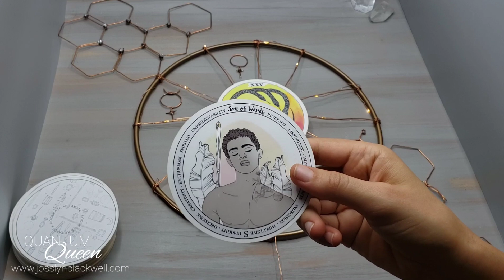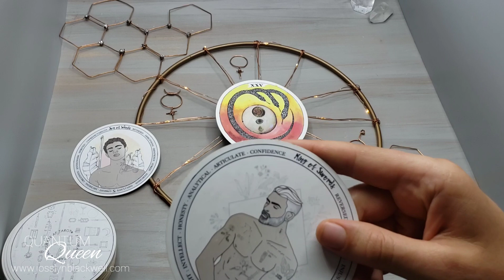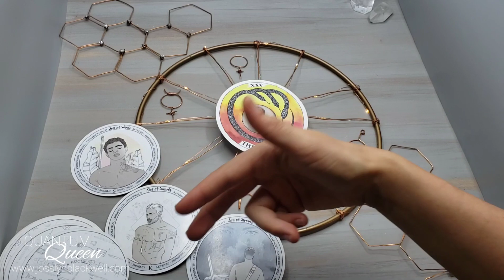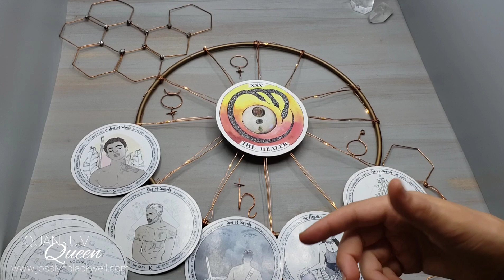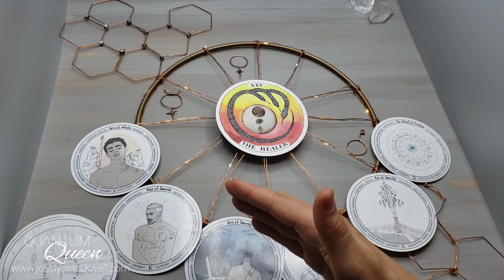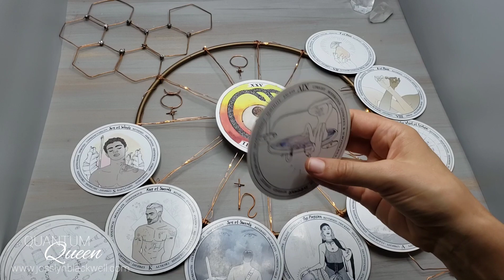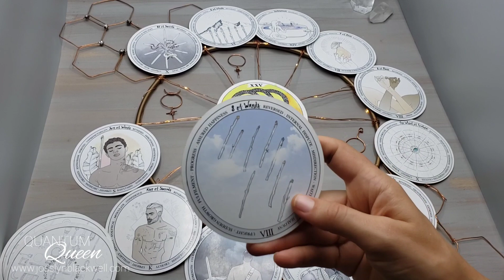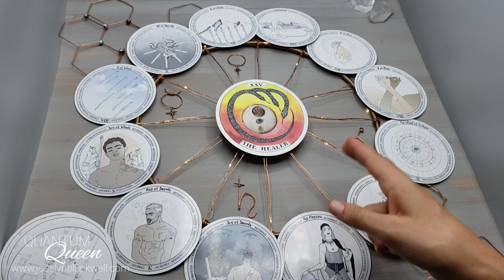Scorpio - Doing something completely out of your norm brings amazing energies! -Sept. Tarotscope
September Quantum Entanglement Tarot Forecast

Cards Used:
1 - Archetypes - Kim Krans